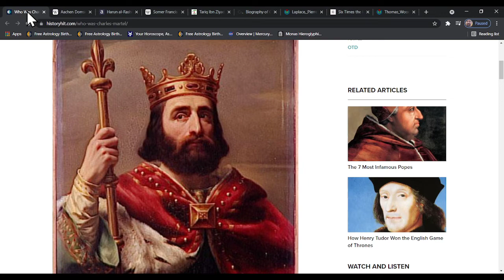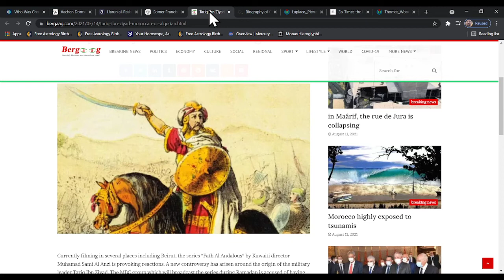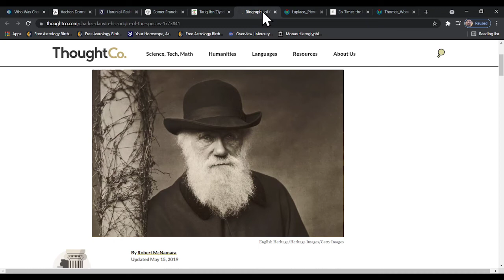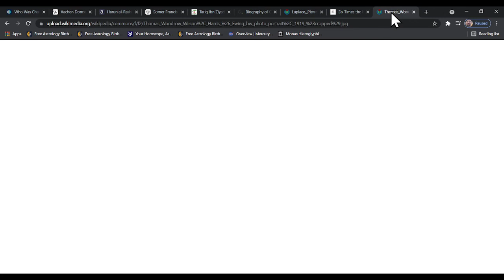Rudolf Steiner Karmic Relationships Part 12: Islam & the West by John David Ebert